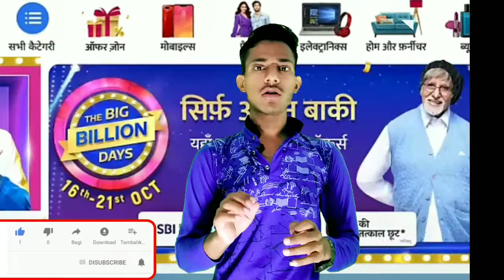फ्लिपकार्ट प्री बुक क्या है ₹1 में कोई भी oder kare filpkart big billan day how to use pri book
हेलो दोस्तों नमस्कार मैं आपको वीडियो में स्वागत करता हूं या वीडियो में यह बताया हूं कि फिलिपकार्ड फ्री बुक जो चल रहा है वह क्या है और कैसे से इसका फायदा और नुकसान क्या है तो आप वीडियो देखिए और समझ लीजिए तो दोस्तों धन्यवाद वीडियो देखिए आप फ्री बुक कैसे किया है मैं

Second most liked instagram hashtags used with flipkart

Copy

best whatsapp deleted messages recovery app
jio phone me apna youtube channel kaise banaye 2020